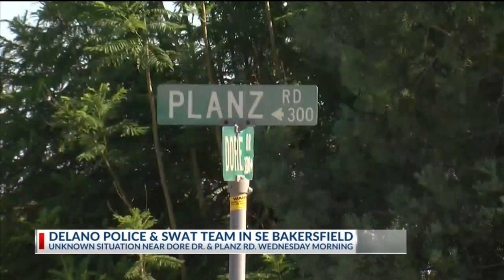Delano police and swat team in SE Bakersfield